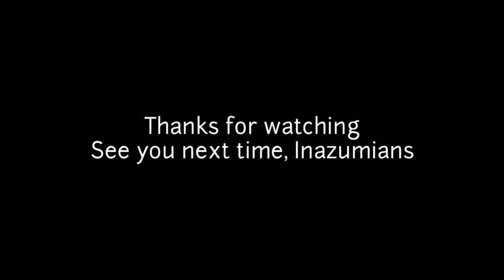POP TEAM EPIC - Normal - FC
This cover for this game was PURE GARBAGE! And the worst part here is getting 3 chokes while FC Grinding this!